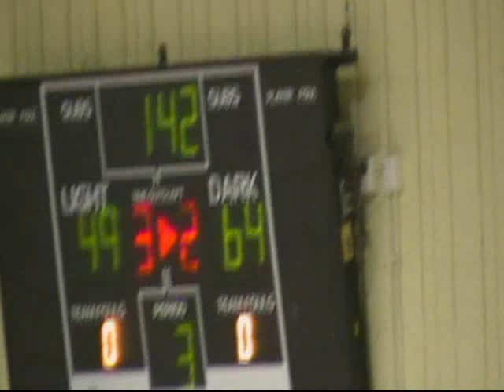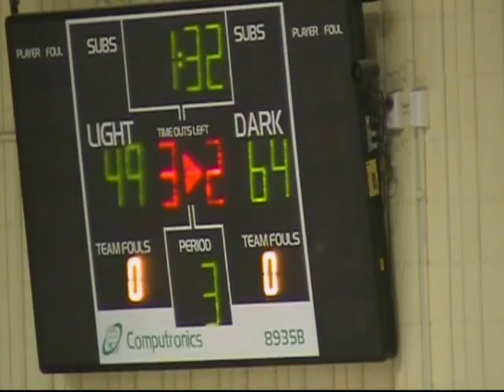Rachel Maenpaa - Australia 2011